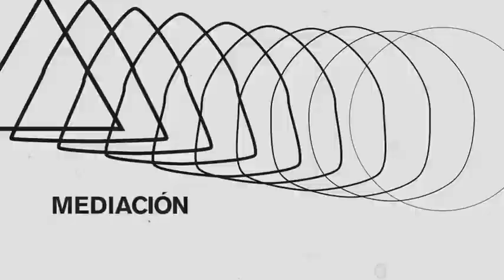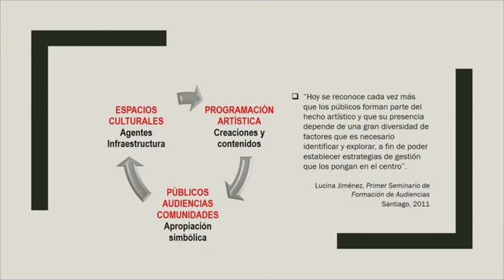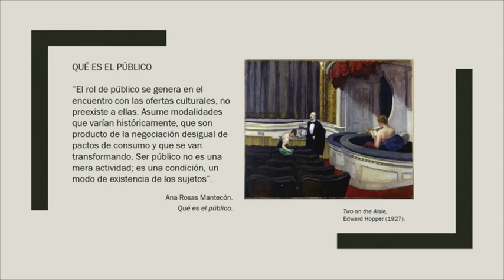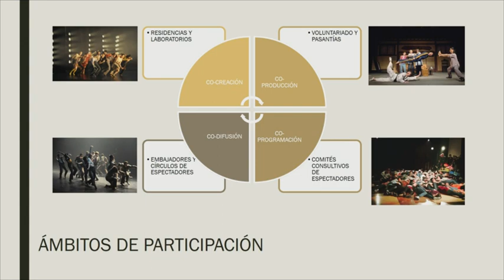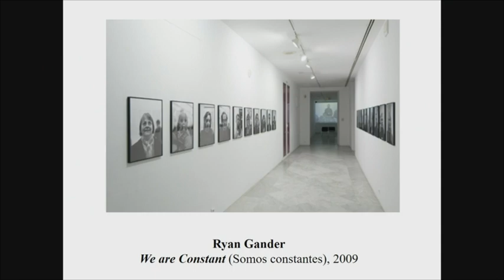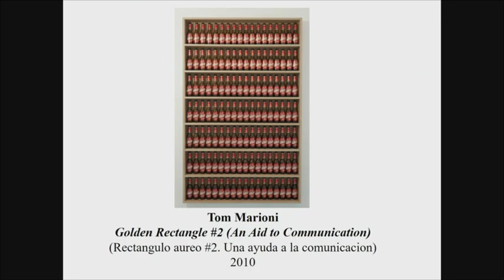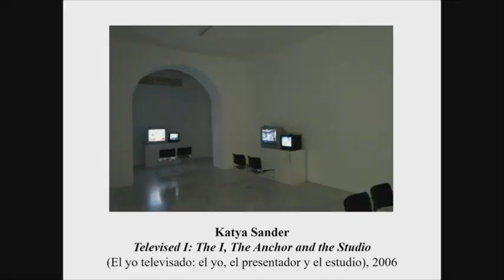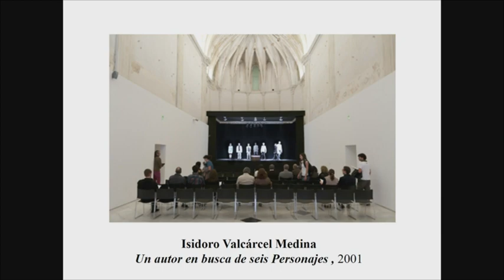PÚBLICO, PÚBLICOS, AGENTES: QUÉ-S, QUIÉN-ES, CÓMO-S, PORQUÉ-S, PARA QUÉ-S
3 y 4 de octubre de 2018
•Antonio Rodríguez de las Heras. Catedrático y Director del Instituto de Cultura y Tecnología de la Universidad Carlos III de Madrid.
•Javier Ibacache. Plan de Programación Artística y Formación de Públicos. Ministerio de las Culturas, las Artes y el Patrimonio de Chile.
•Victoria Pérez Royo. Profesora de Estética (Universidad de Zaragoza), codirectora del Máster en Práctica Escénica y Cultura Visual (UCLM, Museo Reina Sofía).
•Juan Antonio Álvarez Reyes. Director del Centro Andaluz de Arte Contemporáneo.
Modera: Jesús Carrillo. Profesor titular de Arte Contemporáneo de la Universidad Autónoma de Madrid.